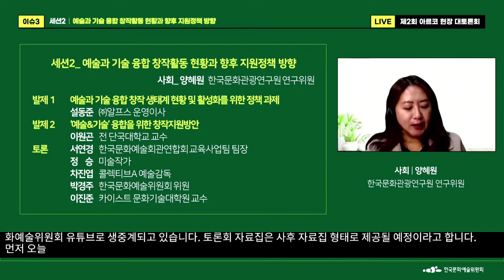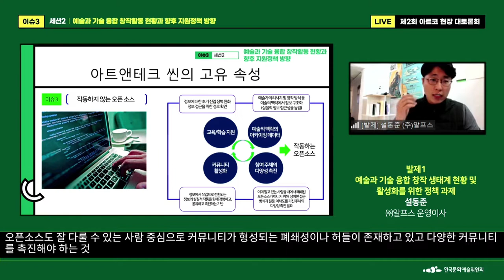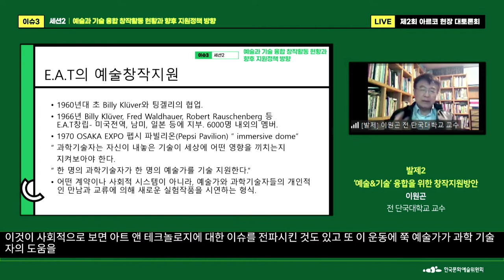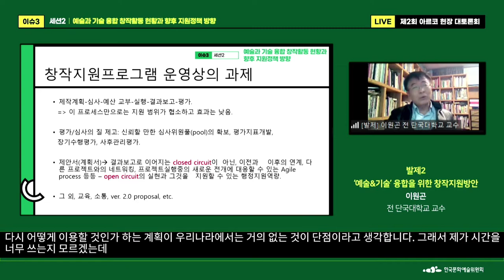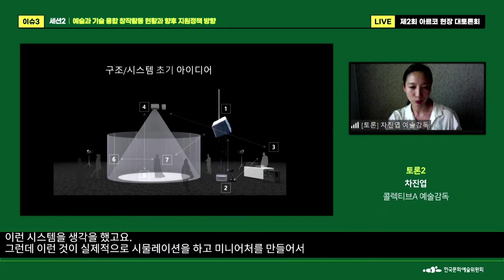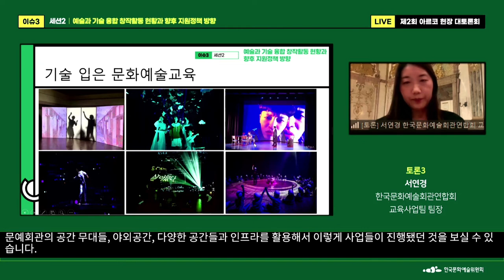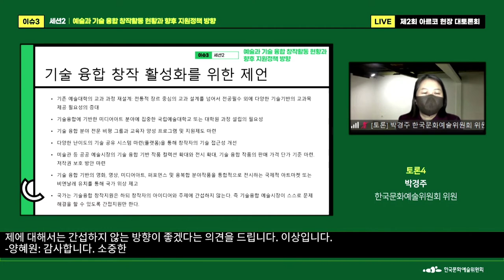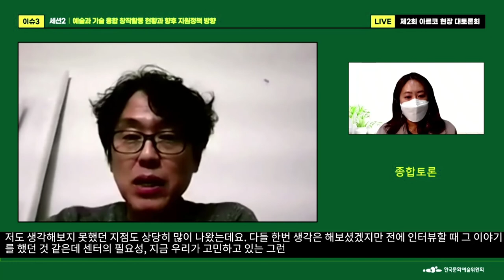2021년도 제2회 아르코 현장 대토론회 1일차(세션2)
- 이슈1 : 문화예술의 도전과 변화
  - 이슈2 : 문화예술의 현재성 진단
  - 이슈3 : 문화예술의 미래 전망

[세션2]  예술과 기술 융합 창작활동 현황과 향후 지원정책 방향
  - 사회 : 양혜원  한국문화관광연구원 연구위원
  - 발제 : 설동준  (주)알프스 운영이사
               이원곤  전 단국대학교 교수
  - 토론 : 서연경  한국문화예술회관연합회 교육사업팀장
               정승      미술작가
               차진엽  콜렉티브A 예술감독
               박경주  한국문화예술위원회 위원
               이진준  카이스트 문화기술대학원 교수